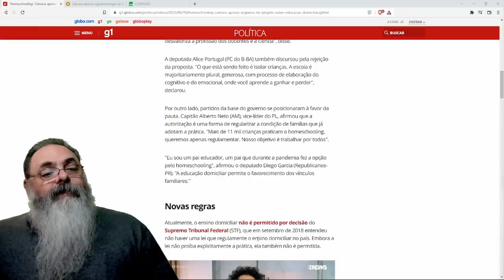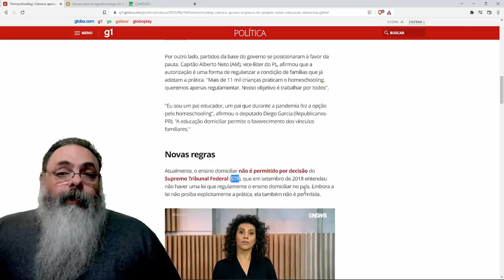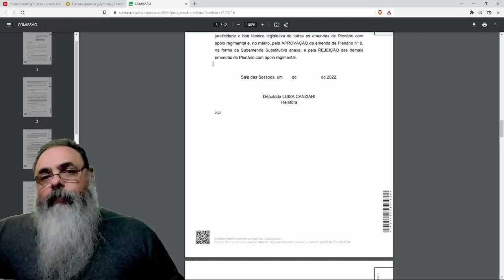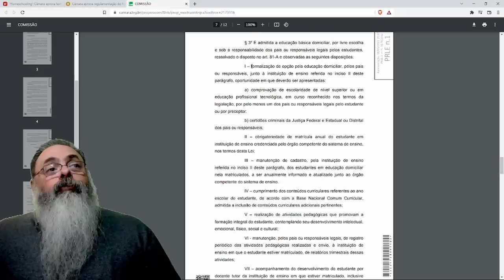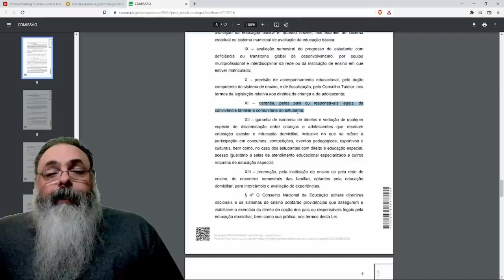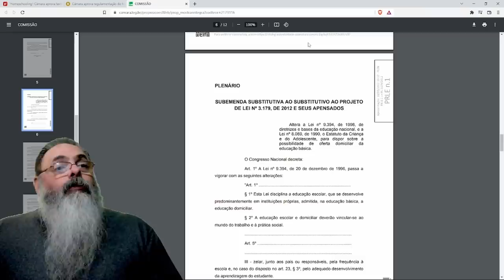Passo na direção certa: CÂMARA aprova projeto para EDUCAÇÃO DOMICILIAR